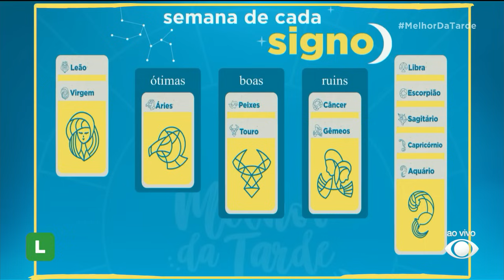Horóscopo da semana: Gêmeos, Escorpião, Capricórnio e Virgem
Saiba quais são as previsões para semana com Luccas Bertolozzi